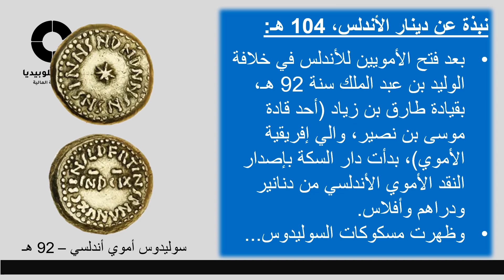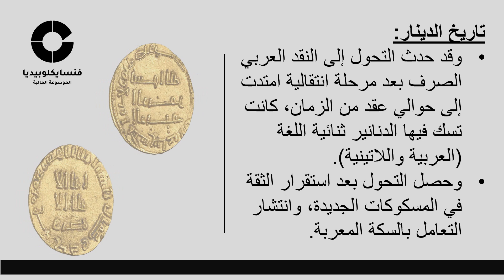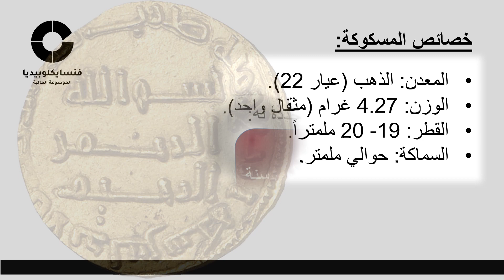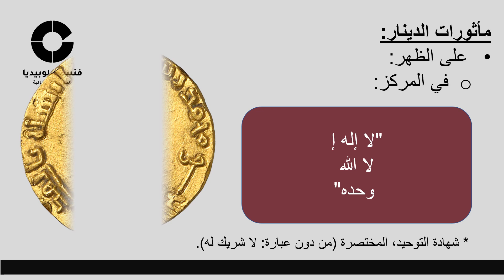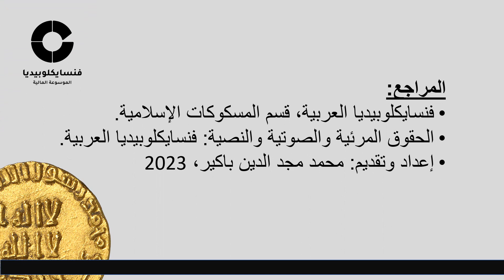الدينار الأموي المضروب في الأندلس، 104 هجرية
الدينار الأموي المضروب في الأندلس. فترة الولاية الأموية على الأندلس. الأندلس تحت حكم ولاة الأمويين..
الدينار الأموي الذي سك في زمن يزيد الثاني، سنة 104 هجرية
هذا الفيديو التوثيقي يتناول بالشرح إحدى المسكوكات الإسلامية المميزة، وهو الدينار الأموي الذي سك في الأندلس، على يد الولاة الأمويين..
Umayyad dinar, AH 104
Andalus, Yazid II
الموسيقى
 Market Day